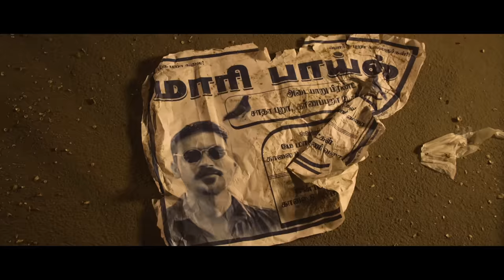Maari Movie Scenes | Dhanush comes out of imprisonment | Kajal Aggarwal | Vijay Yesudas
Watch super hit scenes from the movie maari starring dhanush, kajalaggarwal, vijayyesudas, Robo Shankar, Kalloori Vinoth, George Vijay Nelson, Mime Gopi, Shanmugarajan, Kaali Venkat, Sriranjini and Sampath Ram. Maari was directed by Balaji Mohan and Produced by Wunderbar Films and Magic Frames. Music Composed by anirudhravichandar and got released in the year 2015.

Directed by
Balaji Mohan

Written by
Balaji Mohan

Produced by
Listin Stephen
Raadhika
R. Sarath Kumar
Dhanush

Starring
Dhanush
Vijay Yesudas
Kajal Aggarwal
Robo Shankar
Kaali Venkat
Kalloori Vinoth
Mime Gopi

Cinematography
Om Prakash

Edited by
Prasanna GK

Anirudh Ravichander

Production
companies
Wunderbar Films
Magic Frames